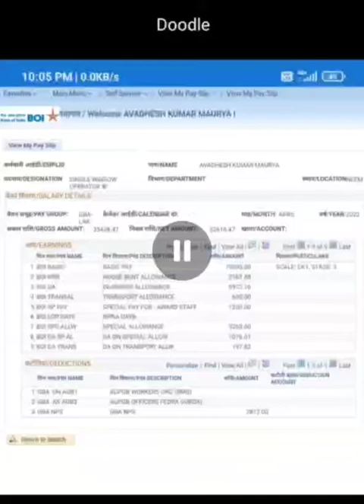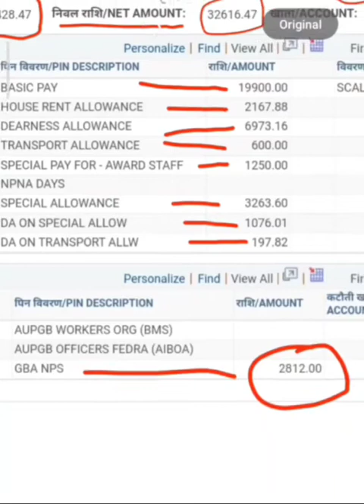ARYAVART BANK office assistant April month salary slip